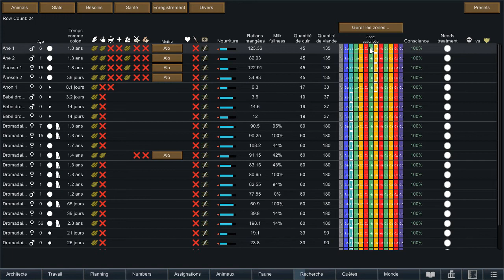Rimworld Royalty FR désert extrême #75 Élimination de la ruche climatique, rixe pendant le combat